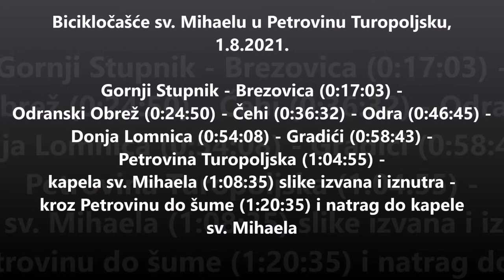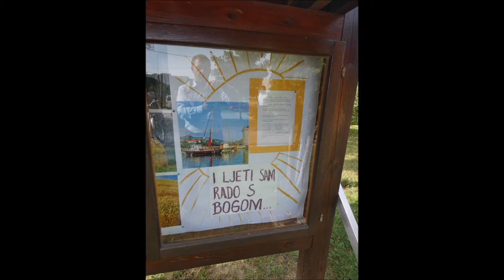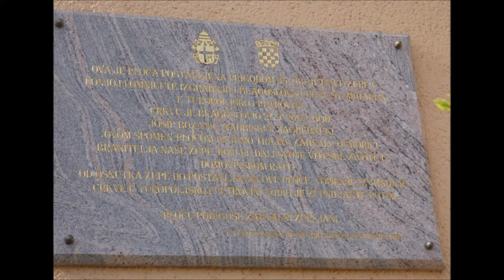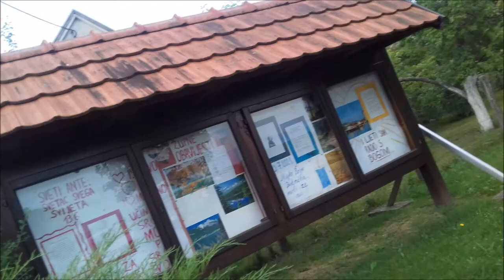Bicikločašće sv. Mihaelu u Petrovinu Turopoljsku, 1.8.2021.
Biciklom Gornji Stupnik - Brezovica 0:17:03 - Odranski Obrež 0:24:50 - Čehi 0:36:32 - Odra 0:46:45 - Donja Lomnica 0:54:08 - Gradići 0:58:43 - Petrovina Turopoljska 1:04:55 kapela sv. Mihaela 1:08:35 (slike izvana i iznutra) - kroz Petrovinu do šume 1:20:35 i natrag do kapele.
Vožnja snimljena mobitelom.